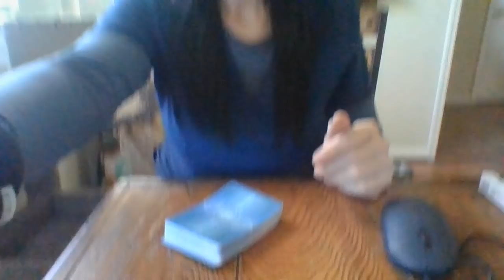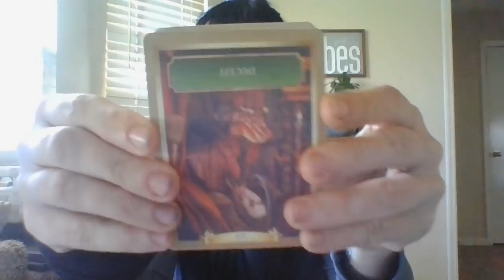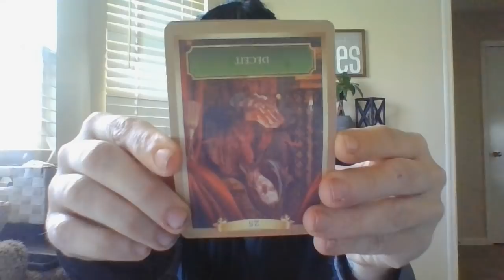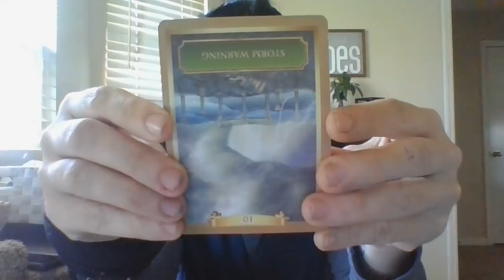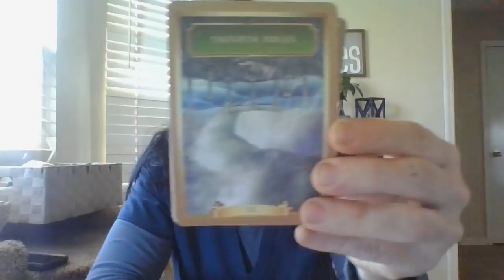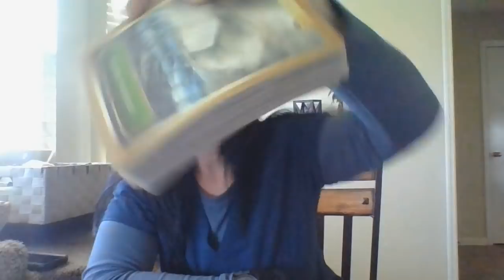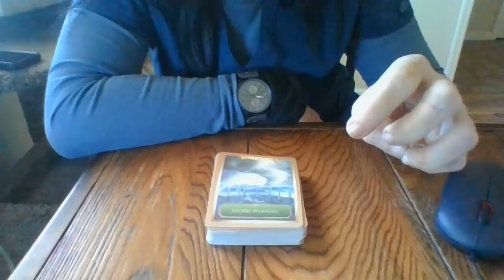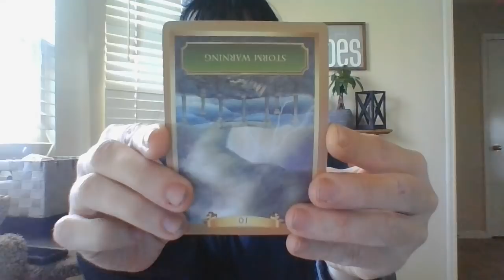FEB 22- THEY HARMED A CHOSEN ONE....KARMA IS ABOUT TO BOOMERANG AROUND FOR THEM....